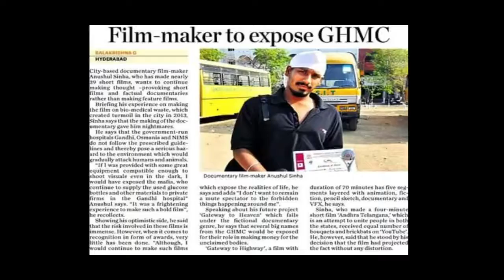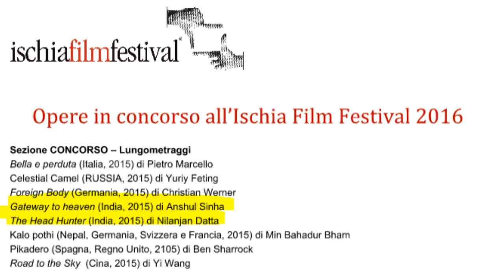Gateway to heaven..Italy Premiere